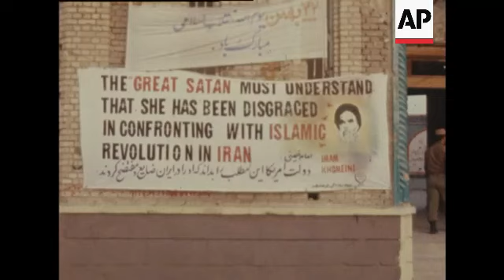CUTS 9 3 83 FIGHTING CONTINUES BETWEEN IRANIAN AND IRAQI FORCES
(9 Mar 1983) Fighting continues between Iranian and Iraqi forces near the southern towns of Abadan and Khoramshahr.
Cuts for story no. w013439